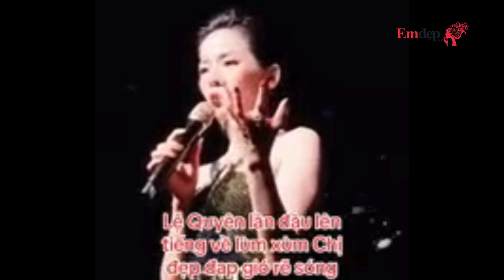Lệ Quyên trải lòng Chị đẹp đạp gió rẽ sóng: "Chương trình không đẹp đẽ như tôi mơ ước"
Tham gia chương trình Đạp gió cùng bạn trai Lâm Bảo Châu, Lệ Quyên vướng không ít lùm xùm, thị phi.